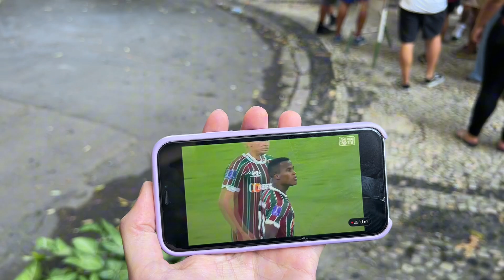O FIM DO SONHO! Manchester City 4x0 Fluminense - FINAL DO MUNDIAL DE CLUBES 2023 | VLOG NA TORCIDA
➡ SEJA MEMBRO e ajude o canal a continuar! Clique no link e conheça os planos:

💥Se gostou do conteúdo não se esqueça de curtir e se inscrever! Até breve!